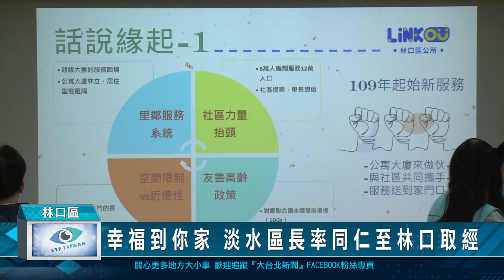幸福到你家 淡水區長率同仁至林口取經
林口區公所推出的幸福到你家福利政策，服務到許多社區大樓內的長者，同樣與林口擁有許多公寓大廈的淡水區，今由區長巫宗仁帶領課室主管到林口區公所交流取經，盼能為市民做更多、更完善的服務。